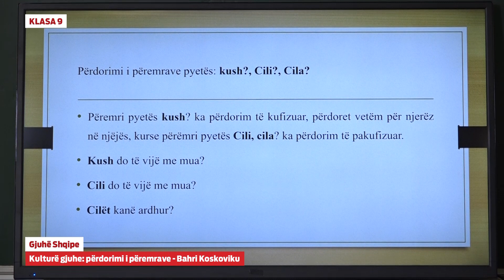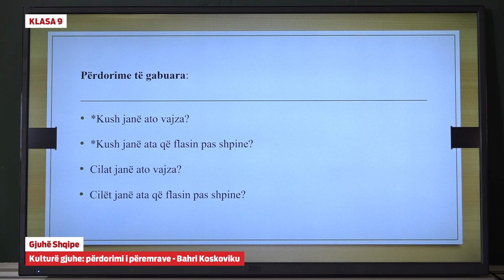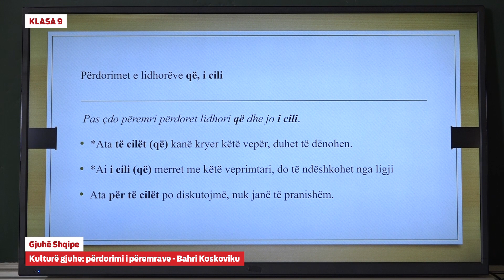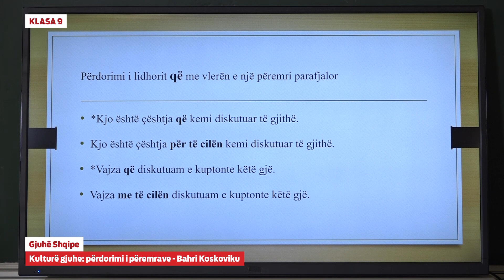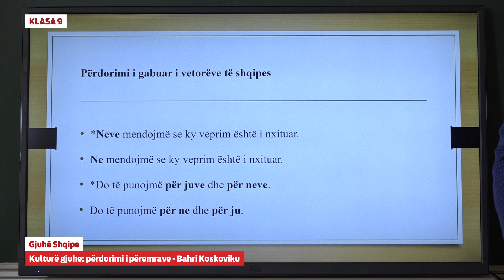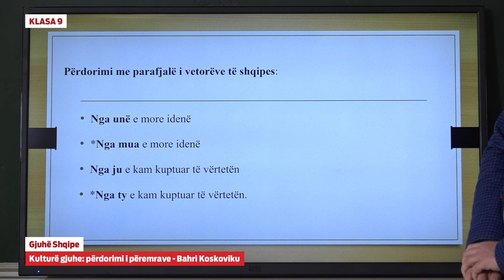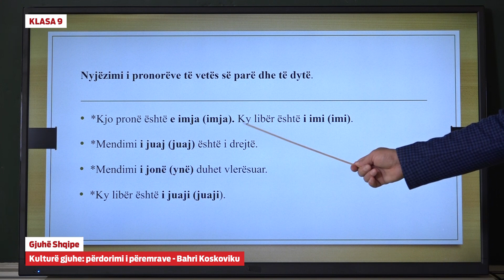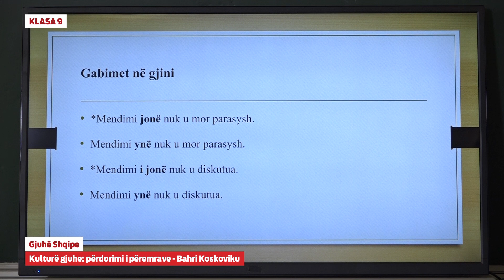e Mesimi Klasa 9 - 9005 Gjuhë Shqipe - Kulturë gjuhe - përdorimi i përemrave